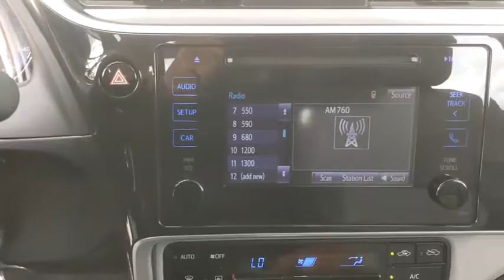2019 Toyota Corolla New Braunfels, San Marcos, San Antonio, Seguin, Austin, TX 3200603A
Slate Metallic Used 2019 Toyota Corolla available in New Braunfels, Texas at Nissan of New Braunfels. Servicing the San Marcos, San Antonio, Seguin, Austin, TX area.

CARFAX One-Owner. Corolla LE, 4D Sedan, 1.8L I4 DOHC Dual VVT-i, CVT, FWD, Black Cloth, 6 Speakers, Auto High-beam Headlights, Automatic temperature control, Brake assist, Delay-off headlights, Distance pacing cruise control: Dynamic Radar Cruise Control (DRCC), Electronic Stability Control, Exterior Parking Camera Rear, Fully automatic headlights, Heated door mirrors, Illuminated entry, Knee airbag, LED Daytime Running Lights (DRL), Panic alarm, Radio: Entune Audio w/6.1 Screen, Remote keyless entry, Speed control, Speed-sensing steering, Steering wheel mounted audio controls, Tachometer, Telescoping steering wheel, Traction control. FWDbrbrRecent Arrival! 28/36 City/Highway MPGbrbrAwards:br  * 2019 KBB.com Brand Image Awards   * 2019 KBB.com Best Resale Value Awards